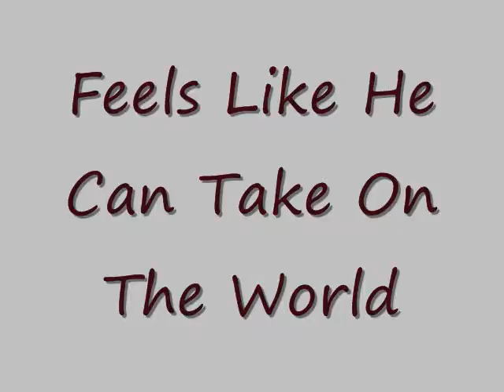Adam's 2nd Clue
He is trying to hold his world together.
His Mom is watching over him.
Feels like he can take on the world.
Did you guess this time?